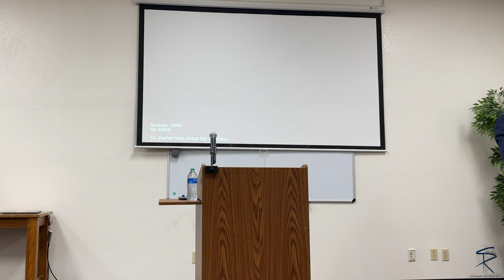Session 3: Forgiving Just Like Jesus. Steve Norris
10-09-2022 | 7pm. Session 3: Relationships Matter Seminar
Guest Speaker, Robinson & Center Church of Christ. Conway, Arkansas.